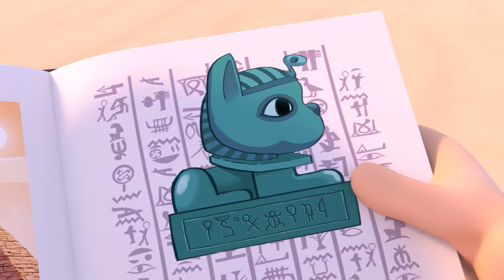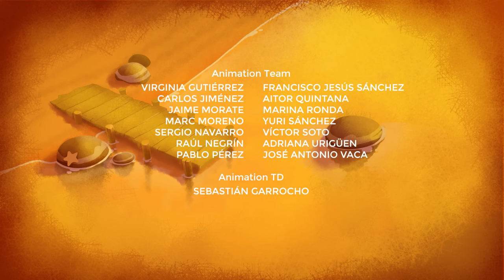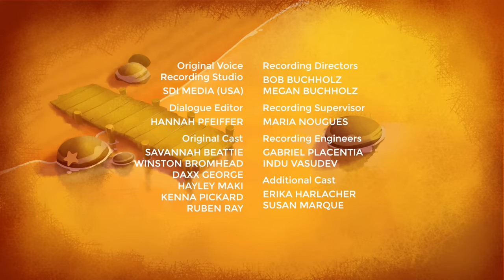Marisphinx 💀🧻 Spooky Mummies Episode 🎃 Halloween with Cleo and Cuquin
While playing on the beach with their siblings, Cuquin and Tomato unearth a strange figurine. They pull it out of the sand and unleash a curse, causing a large pyramid to emerge from the ground. Everyone is very surprised. But Cleo knows what to do! To reverse the curse they must enter the pyramid, get past a mummy and put the figurine back where it belongs.